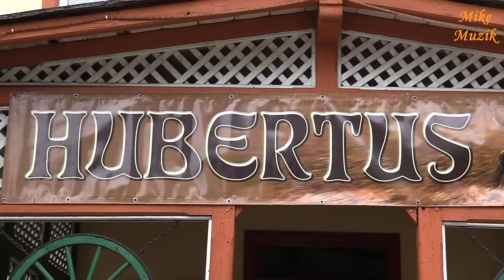Hubertus 2016 KJ DERESZ (młodzieżowy)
W Klubie Jeździeckim "DERESZ" z Nowego Dworu koło Koronowa 22 października 2016r. odbyła się tradycyjna impreza, HUBERTUS. Konie nas nie zawiodły i ku uciesze widowni parę osób z grzbietu zrzuciły. Na koniec koniki jeść dostały w stajni a my (zaproszeni goście oraz jeźdźcy) posilaliśmy się na ujeżdżalni. Kamerą troszkę zdarzenia "omiotłem" i jeśli chęci macie to Was na film zapraszam.

In the "DERESZ" Riding Club from Nowy Dwór near Koronowa on 22 October 2016. a traditional event, HUBERTUS, took place. Horses did not disappoint us and to the delight of the audience a few people dropped us from the back. At the end of the horse's food got in the stable and we invited guests and riders to eat on the riding place.